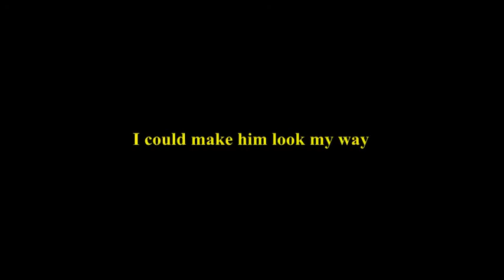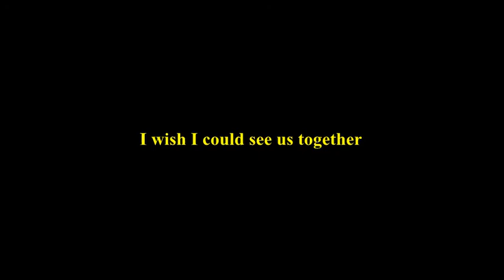1 ½ min clip: Here I Stand part two from Blood Tango the Musical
1 ½ min clip: Here I Stand part two from Blood Tango the Musical
Sung by Kim Schroeder-Long
To hear full version of song(s), read the script or synopsis